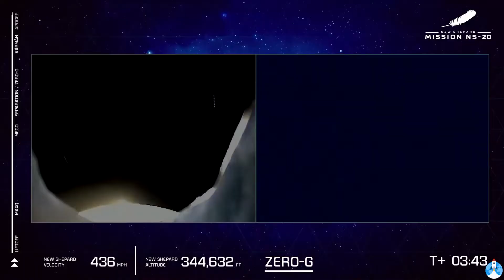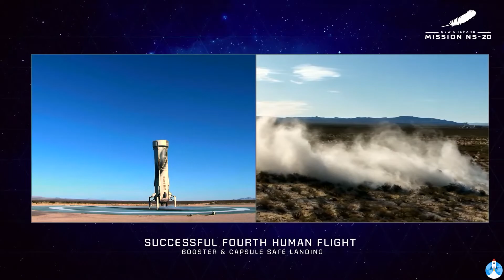New Shepard NS-20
New Shepard NS-20 with initial coverage and post coverage cut
Thumbnail Photo Credit: Blue Origin